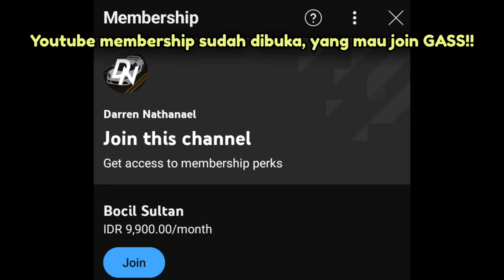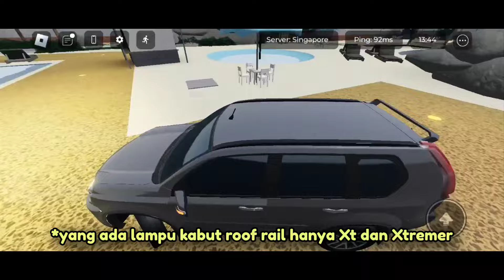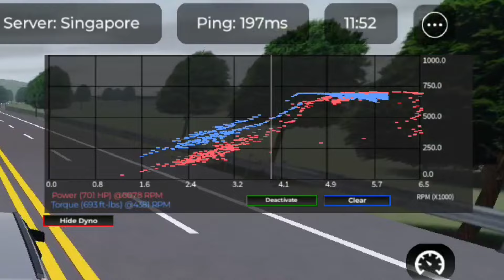MOBIL NON-GP TERCEPAT CDID UPDATE V1.8!! Cuma 100 JUTAAN Ngalahin GT-R!! | CDID V1.8 Roblox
🎮 Roblox :
👤 Username : darrennk67
✔️ Follow My Roblox Profile :